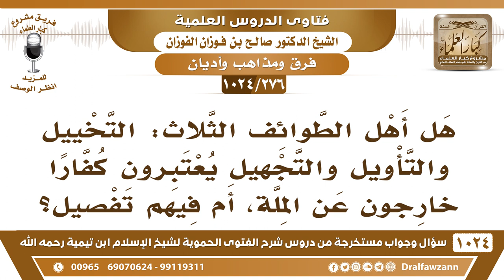[276 -1024] هل أهل الطوائف الثلاث: التخييل والتأويل والتجهيل يعتبرون كفارا خارجون عن الملة؟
-[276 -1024] السؤال: هل أهل الطوائف الثلاث: التخييل والتأويل والتجهيل يعتبرون كفارا خارجون عن الملة، أم فيهم تفصيل ؟
الجواب: سبق لكم غير مرة قلنا المتعمدون لمخالفة الحق فهؤلاء كفار، أما المقلدون فهؤلاء يضللون ولا يكفرون، ففرق بين المقلد وبين غير المقلد.كذلك المتأول غير الذي يتعمد المخالفة، فيعذر بتأويله، المتأول والمقلد لا يكفرون بل يقال إنهم ضلال، أما المتمرد الذي يعرف الحق وأبى ورفضه فهذا يُكفَّر.
للاشتراك في قناة الشيخ صالح الفوزان
سؤال وجواب من شرح الفتوى الحموية ( 1024 ) مقطع

للاستفسار والإقتراحات والدعم
رئيس الفريق
لمشروع كبار العلماء